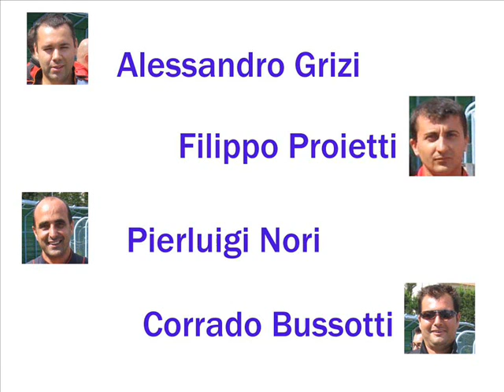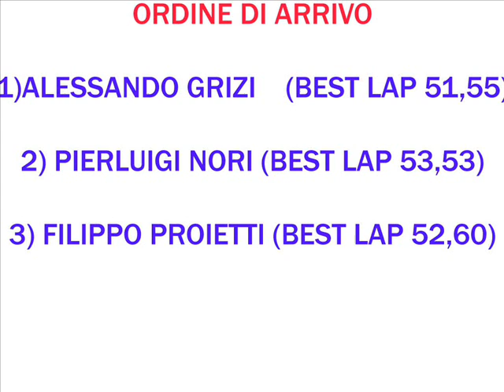GP rieti 2008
temerari piloti di kart maglianesi partecipano al GP di rieti (circuito della mola). Anche stavolta il campione in carica Alessandro Grizi ha avuto la meglio.. cosa escogiterà la prossima volta il malvagio  Pierluigi Nori (in arte "Dick Dustardly") per sabotare la gara? Lo saprete nella prossima puntata!